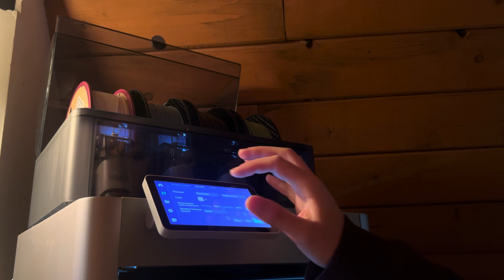The Electrical Tape Method for Cardboard Filament Spools - 3D Printing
You may have already heard, but the Bambulab AMS unit doesn't play well with cardboard spools, from slipping problems to dust inside the unit, while cardboard spools are becoming more and more popular. It's not an ideal situation, and so to overcome that, I wrap the edges of spools with electrical tape.
I have tried other methods like printing the rings for the edges, and I found it finicky, and I didn't like having to wait to print more rings.
Electrical tape has been quick & easy to implement, lasts as long as the roll lasts, and has caused me no problems while printing with the AMS.